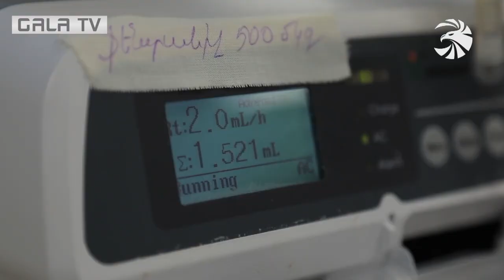Հայկական երկնքի պահապանները՝ նվիրումի և մասնագիտական անսահման սիրո մասին